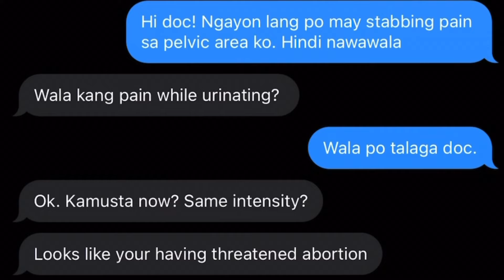Home | Episode 4 | After All : Jennylyn & Dennis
Hello everyone! friday na naman at may bago na naman kaming i-shshare sa inyo! ito naman yung time na naka uwi na ako from taping at yung journey ko sa pagiging healthy :) maraming salamat ulit sa inyong lahat!

Follow Jen's Official Accounts!

Follow Dennis' Official Accounts!